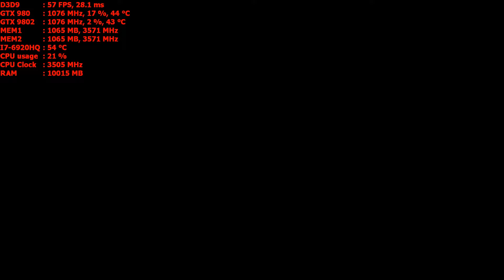Sonic & All Stars Racing Transformed career playthrough 1080p GTX 980 SLI PC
Laptop Gaming
MSI GT80 Titan sli-072
GTX 980 notebook sli 8 GB OC
32 GB ddr4 2133mhz
I7-6920HQ
Windows 10
Capture with shadow play
V-sync on